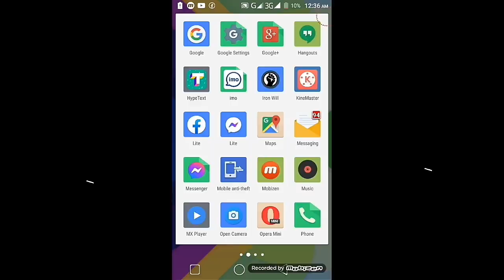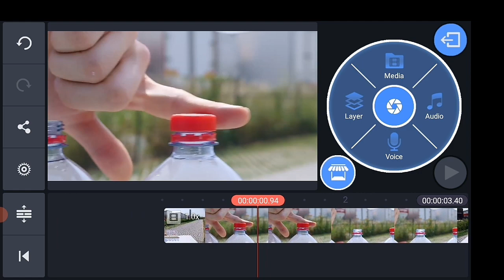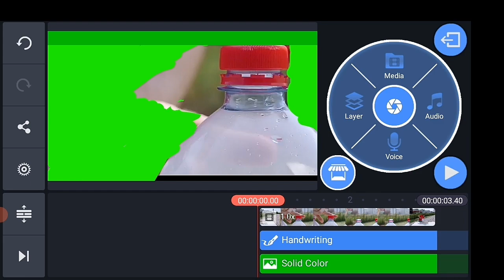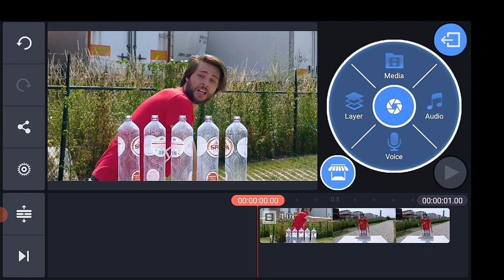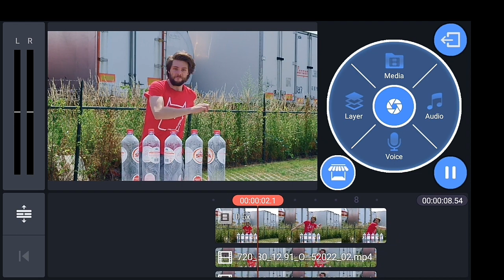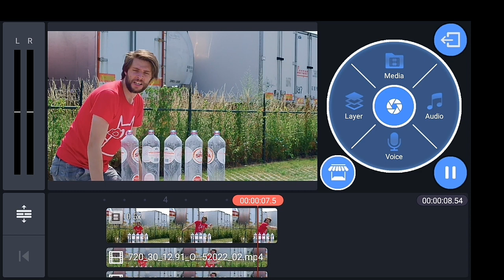FAKE the BOTTLE CAP CHALLENGE in Kinemaster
IT'S A TECHNICAL VIDEO
Music Background:
Visual footage Credit: -
cinecom.net